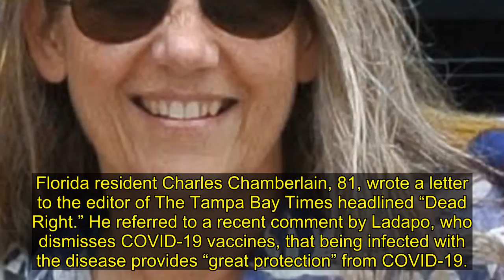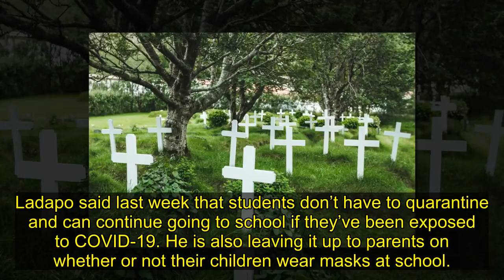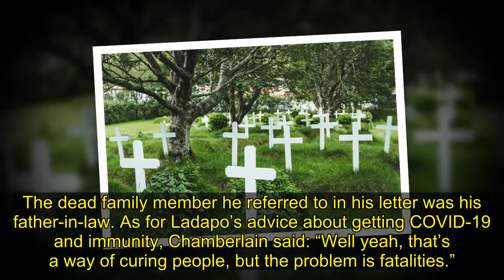Floridian Mocks Surgeon General Over 'Completely Immune' Relative — In The Grave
What initially appeared to be a letter of praise from a Florida resident about the state’s new surgeon general Saturday turned out to be a searing takedown of Dr. Joseph Ladapo’s deadly, science-defying COVID-19 advice.
Florida resident Charles Chamberlain, 81, wrote a letter to the editor of The